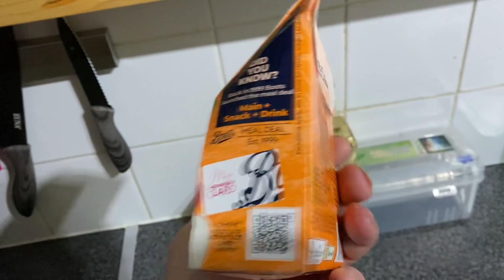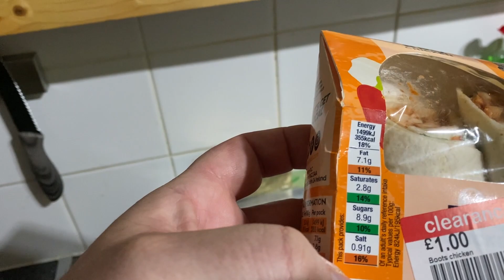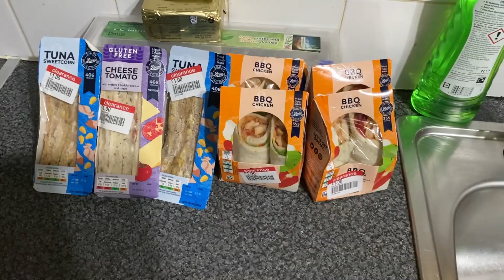Śniadanie I Kolacja Za Darmo Więc Nie Ma Co Narzekać , Czyszczenie Lodówki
No dziś upolowałem tylko kanapki z tuńczykiem i wrapy z kurczakiem ,muszę trochę wyluzować i wyczyścić lodówkę do zera .Pozdrawiam oglądających i Zapraszam Na Filmy.